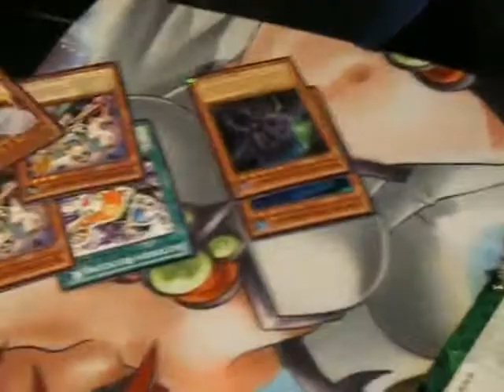Astral Pack Openings nach unserer Lucker Lords Hobby Liga feat. Mega Mewtu Y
Wieder mal ein paar Astral Pack Openings für euch!
PS: 666Flake-Luck active!